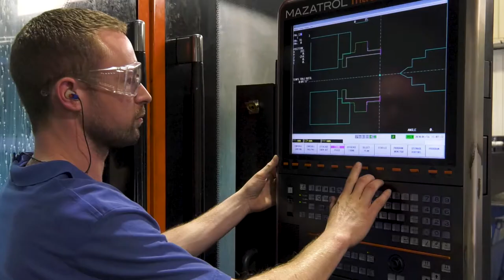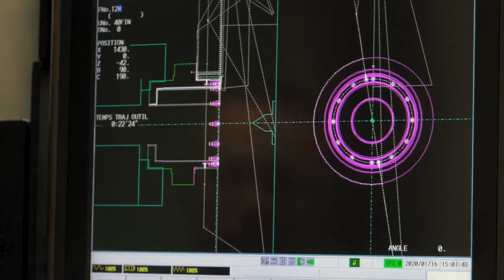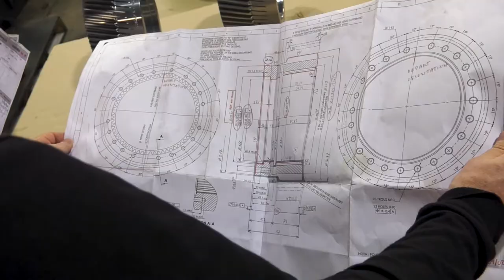CORDM / Verdun (Meuse)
Le Festival s’est déroulé le 6 février 2020 au Théâtre de Thionville.

Conception - Réalisation du film : Agence com Vous voudrez (comvousvoudrez.com)